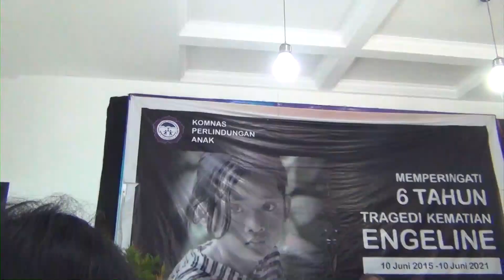Korban Kekerasan Seksual di SMA SPI Buka Suara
Komnas Perlindungan Anak membeberkan modus dugaan kekerasan seksual yang dialami oleh siswi SMA Selamat Pagi di Kota Batu Jawa Timur. Dua korban angkat bicara terkait di Komnas Perlindungan Anak di kawasan TB Simatupang Jakarta Selatan Selasa siang (15/06).